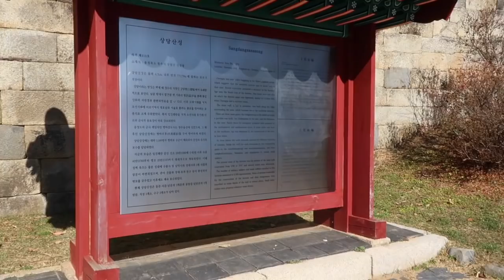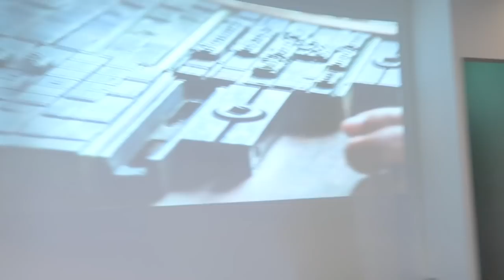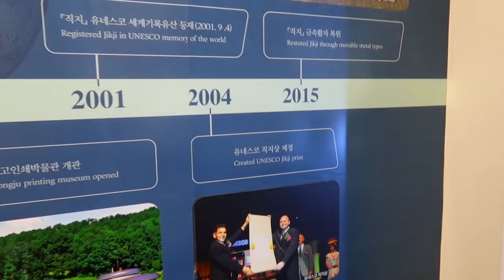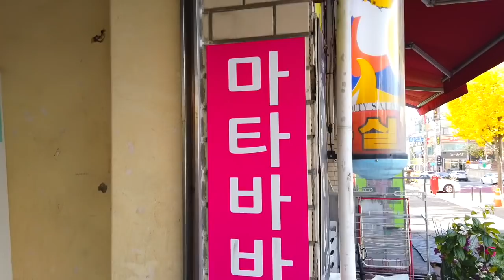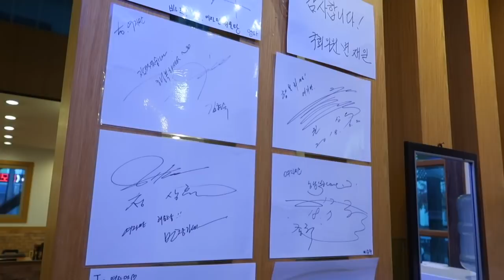A DAY IN SMALL TOWN KOREA | crafting + exploring in CHEONGJU 🎄VLOGMAS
VLOGMAS #7 🎅✨today i'm bringing you guys along for a day spent in cheongju (청주)! we explored some famous landmarks in the city and had a cozy day in making soaps hehe. don't forget to click the notification bell so that you don't miss any of my vlogmas videos this month!

PLACES VISITED:
sangdangsanseong fortress
cheongju early printing museum
soap making: 마타바바
dinner: 여자만 해물탕